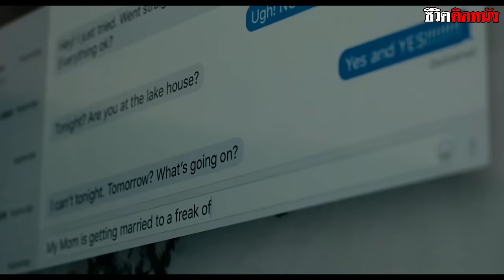พ่อเลี้ยงหนุ่มหล่อสุดแซ่บ กับความต้องการ ... !? ที่แอบซ่อนอยู่ [ สปอยหนัง what lies below ]